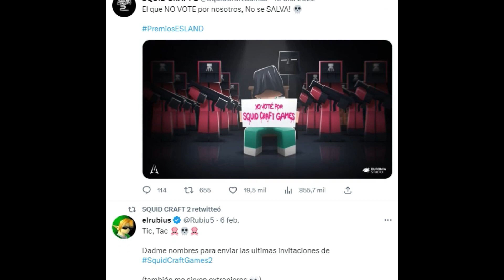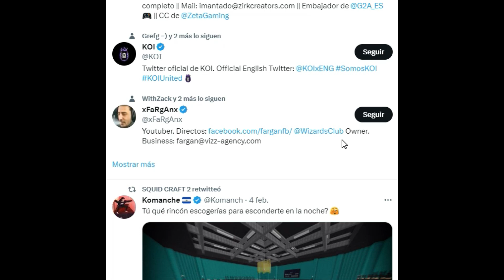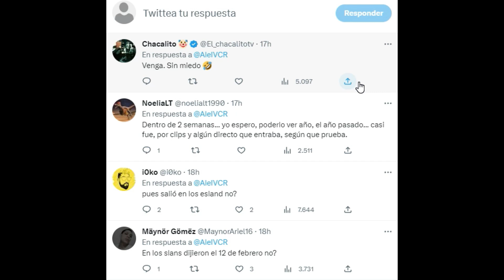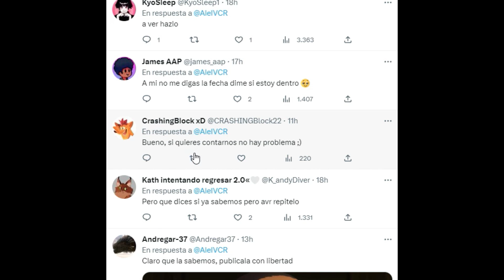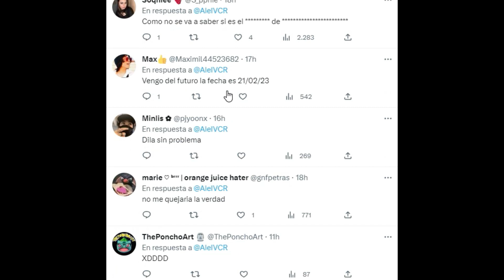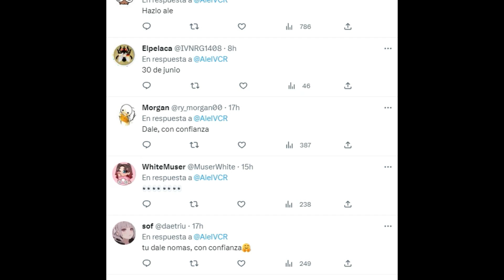NUEVA INFO SOBRE SQUID CRAFT GAMES 2...